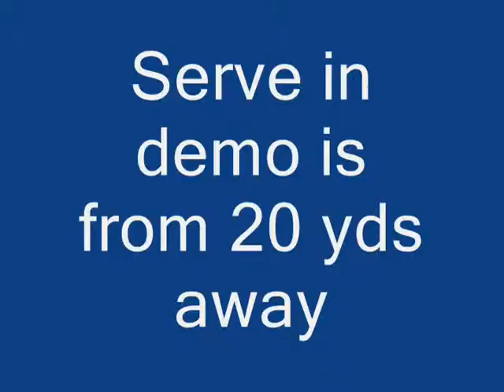Clearances with Feet.wmv